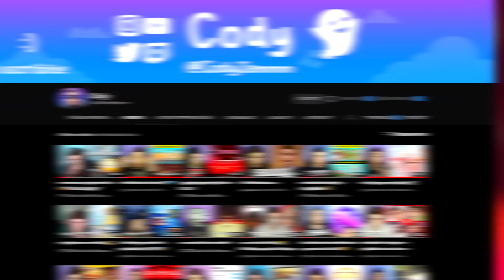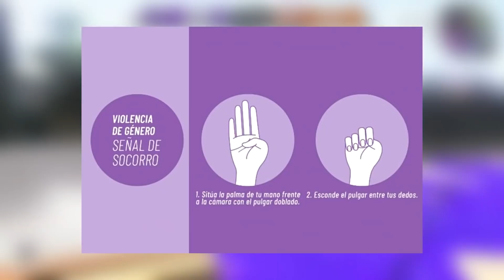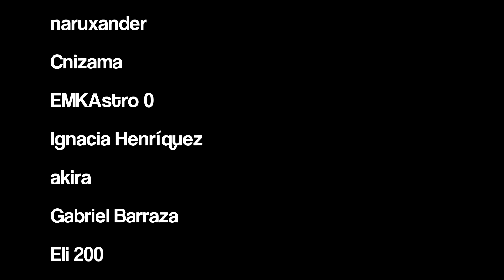El Día que TikTok SALVÓ su VIDA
Una joven chica fue secuestrada por un viejo de 61 años quien se la llevaba en su auto viajando a gran velocidad, pero la joven pudo salvarse gracias a algo que aprendió a hacer gracias a tiktok, es una historia increíble

EL DIA que TIK TOK SALVÓ SU VIDA

337.000 👻